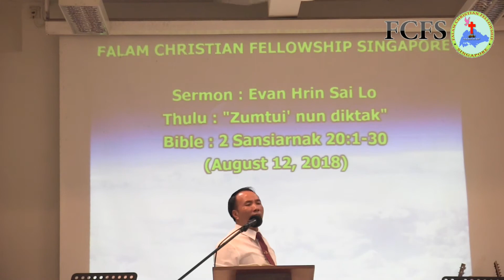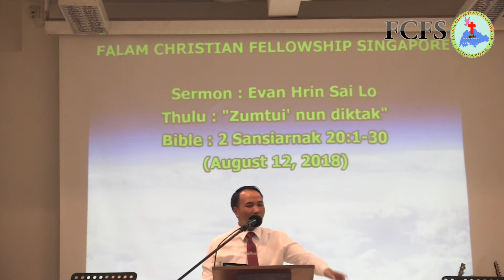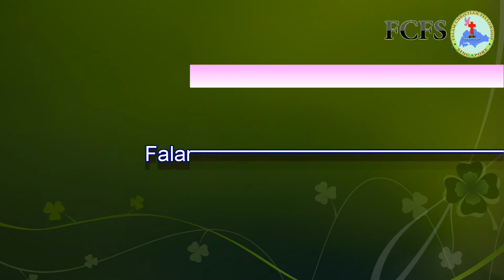Evan. Hrin Sai Lo (Aug 12, 2018)